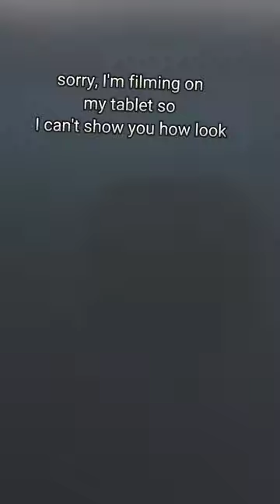umboxing my new tablet case [Samsung tab S6 lite]